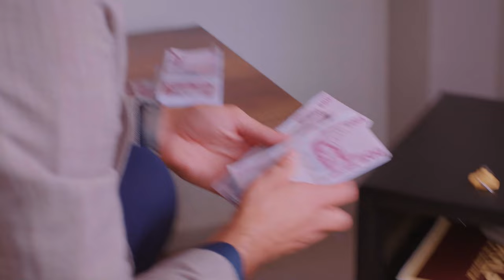Zeynep, Ege'nin Gizli İşlerini Öğrendi | Aşk ve Umut 224. Bölüm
Zeynep, gizlice Ege'yi izledi. SEN NE İŞLER KARIŞTIRIYORSUN?

Künye

Yapım: Focus Film
Yapımcı: Nilgün Sağyaşar
Yönetmen: Mahmut Kaptan, Reyhan Usta
Senaryo:  Merve Balıkçı, Baran Gündoğdu